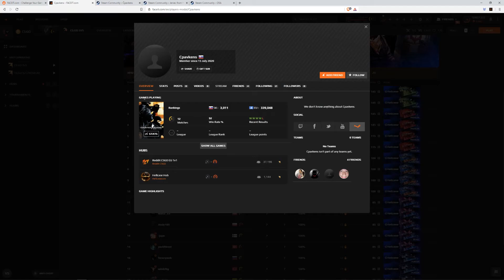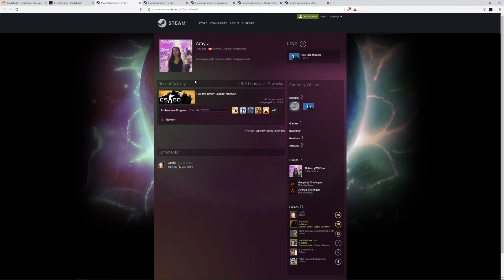FACEIT HELLCASE COMMUNITY NIGHT SCAM!!!!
3.Cheats & Bans
3.1. Banned accounts:
FACEIT reserves itself the right to bar participants who are banned by the game developer. If caught cheating on our platform with our anti cheat, the account is banned permanently and the user may request to play after two years of compliance to the ban. Violators of the ban on any such new accounts will have the account banned permanently for ban evasion.